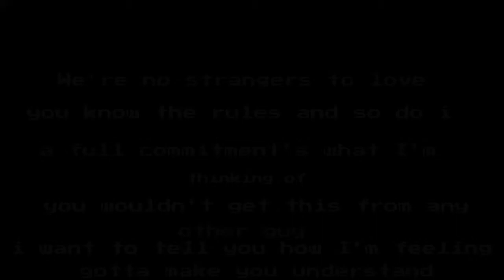i hid the lyrics to never gonna give you up in this video.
art that you see is done by my good friend sleet 777